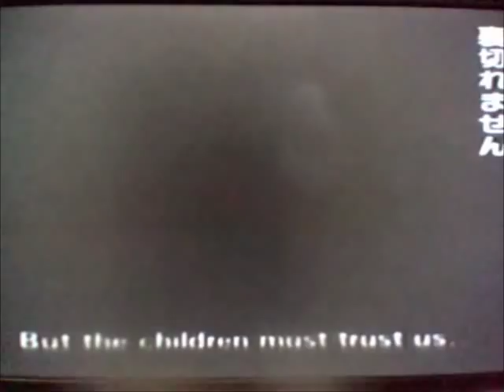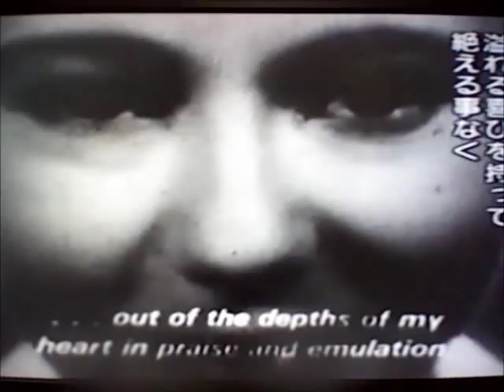Mädchen in UniformⅡ (1931)Hertha Thiele.制服の処女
Hertha Thiele.Dorothea Wieck.Emilia Unda.Gertrud de Lalsky.Directors: Leontine Sagan.
あらすじ
両親を失った16歳のマヌエラは寄宿舎に送られた。彼女の父は名誉あるドイツの将校であった。だからマヌエラはそうした立派な父の名に恥じむように凛々しく勇気と名誉とを以って辛苦に耐え悲しみにも抗して強き未来のドイツの母となる修養をつまねばらなぬ。これが彼女の伯母の意見であった。それが同時にこの寄宿舎の鉄則でもあった。日本公開1933.